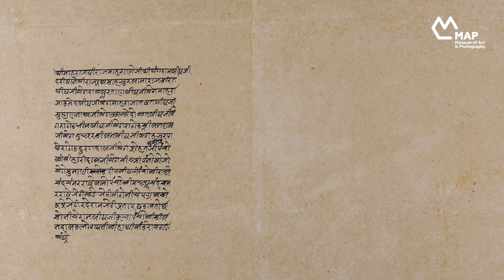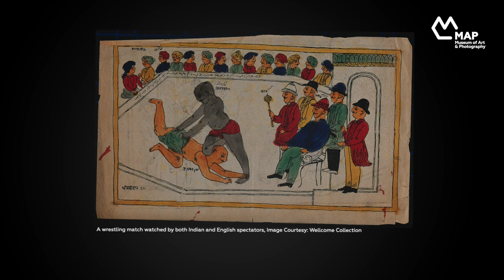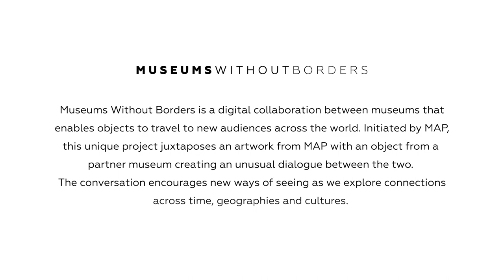Beyond the Wrestling Ring | Museums Without Borders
The world of wrestling has been intricately woven into the fabric of culture, politics, and society for centuries, leaving an indelible mark on the arts. In collaboration with the City Palace Museum, Udaipur, this episode of Museums Without Borders explores a Mewar miniature in conjunction with a set of joris (clubs) and nals (meels), both of which are closely linked to the world of wrestling.

Timestamps & Titles:
0:00 - Introduction
1:24 - Mewar Miniature
2:42 - Joris & Nals
3:56 - Royal Patronage
5:11 - Physical v/s Political Power
6:21 - Conclusion

The Museum of Art & Photography (MAP) is South India’s first major private art museum. MAP's mission is to transform the way people experience South Asian art and culture, making it accessible to diverse audiences!

Be the first to know about upcoming events, exhibitions and news!

Unlock a world of cultural stories and have fun with the arts! Become a MAP member today